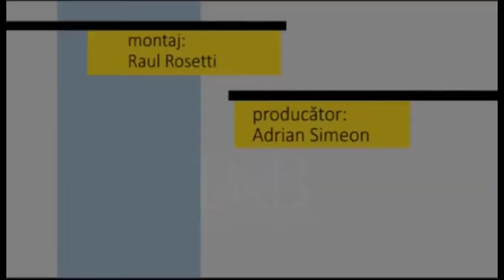Fotoliul cu ghimpi EMIL RISTEIU ELECTORALA